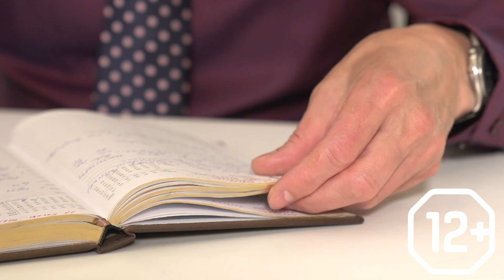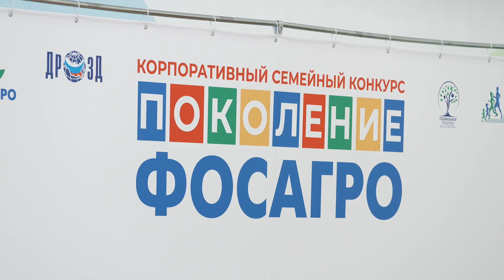Сергей Губкин в программе «Здравствуйте, Юрий Аркадьевич»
Гость эфира рассказал о том, почему у детей важно воспитывать командный дух и как это делают в АНО «ДРОЗД-Хибины». Считает ли себя Сергей Губкин уверенным человеком и каков его жизненный девиз? Смотрите очередной выпуск телевизионного проекта «Здравствуйте, Юрий Аркадьевич!».